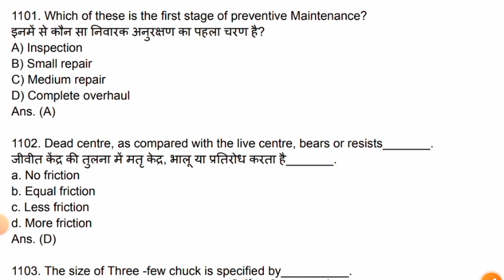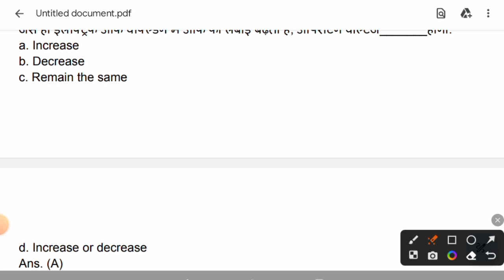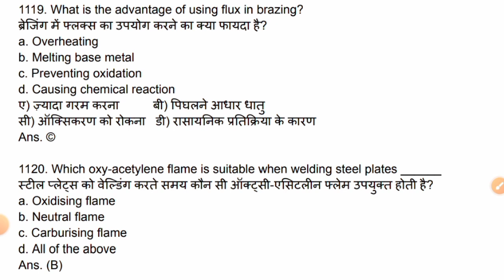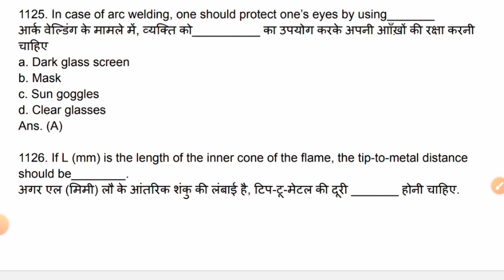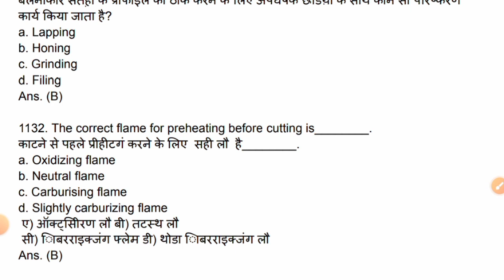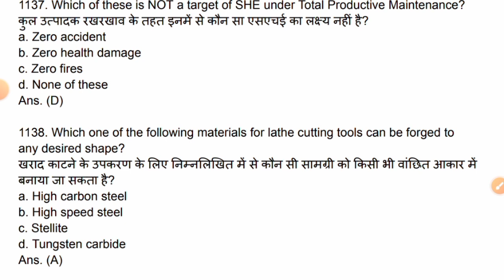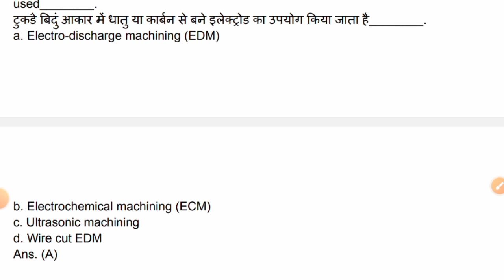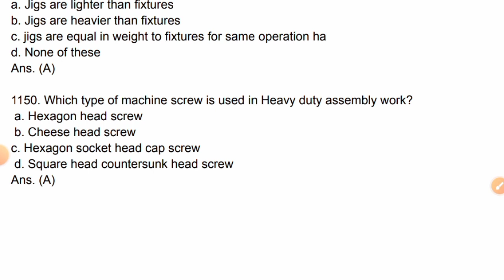DRDO Captem11||ISRO|NPCIL|ALP TECH.||RAILWAY GROUP D||iti railway drdo isro @SmartiTi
आप भी ISRO, DRDO, ALP, RAILWAY TECHNICIAN,HAL,BHEL, NPCIL, SAIL,BARK, ORDINANCE FACTORY, की तैयारी कर रहे हैं तो यह क्वेश्चन बहुत ही महत्वपूर्ण है जो की सभी टेक्निकल एक्जाम में बार-बार रिपीट होते रहते हैं।
👉सभी टेक्निकल एक्अगरजाम में जाने से पहले एक बार              क्वेश्चन की जरूर पढ़कर जाएं।

Your Question ❓

npcil previous year question paper
npcil
npcil tarapur previous year question paper
iti electrician
suvajit thakura
npcil paper analysis
npcil tarapur question paper 2023
technical helper new syllabus 2022
ncvt cbt exam paper iti 2nd year electrician
iti exam old paper
ncvt cbt exam iti 1st year electrician
iti recuitment 2022
iti jobs 2022
npcil question paper 2023
npcil fitter question paper 2023
napcil previous 2023 exam analysis
jvvnl
npcil exam analysis 2023
npcil tarapur recruitment 2023
npcil exam
reajasthan technical helper 2022
npcil tarapur today question paper
npcil fitter previous year question paper
npcil tarapur exam analysis
vk knowledge electrical
npcil previous year question paper fitter
npcil exam analysis
barc previous year question paper
npcil tarapur
npcil questions paper with detailed solutions
npcil paper 2023
npcil question paper
npcil exam analysis today
npcil official question paper 2023
npcil paper
npcil 09 september 2023 paper
npcil plant operator question paper 2023
npcil exam date 2023
npcil today question paper 2023
npcil prelims maths question
npcil today question paper
npcil tarapur preliminary exam previous year question paper
 2023
npcil advance test previous year paper
barc fitter
barc
barc recruitment 2023
npcil kakrapar exam date
npcil science question paper
ncl exam date 2023
barc previous year question paper mechanical
npcil latest update
npcil hr pyq section 1 aptitude
npcil hr pyq part 2
barc previous year question paper plant operator
barc stipendiary trainee category 1
npcil previous year paper plant operator
npcil narora previous year question paper fitter
npcil narora previous year question papers
bihar iti instructor questions paper
electrician theory 1st year
iti instructor previous year question paper
npcil kakrapar
npcil result
npcil salary
npcil rawatbhata
uppcl tg2 admit card 2023
isro
isro exam date 2023
isro admit card 2023
isro ka result kab aaega
isro 2023
isro exam
isro exam date
isro admit card
isro vssc cut off
isro vssc admit card
electrical jobs 2023
hsfc result kab aaega
isro exam date technical assistant
isro exam date technician b
vssc exam date
turning point
ursc result kb aayega
mechanical vacancy 2023
mnc jobs for freshers 2023
mnc jobs in chennai
mnc jobs in hyderabad
mnc jobs in tamil
latest mnc recruitment 2023
mechanical jobs
mnc jobs
naukari wala
off campus 2023
recruitment 2023
isro exam date telugu
isro 2023 exam date
isro exam date tamil
isro recruitment 2023 exam date
sac exam date
how to download u r c isro admit card
isro iprc recruitment
isro assistant admit card 2023
central govt jobs 2022
isro iprc recruitment 2023
isro iprc question paper
isro admit card download 2023
how to join isro
isro iprc paper
isro scientist
how to join isro after 12th
isro iprc admit card download
isro previous paper fitter
isro paper
isro vssc fitter previous paper
isro technician b fitter question paper
isro technician b fitter pape
isro vssc paper
sac fitter question paper 2023
sac fitter previous year question paper
iti trade live class
paper isro set
vssc answer key
vssc fitter question
vssc fitter question paper
isro vssc admit card 2023
isro iprc admit card 2023
isro lpsc admit card 2023
barc
barc recruitment
isro 2023 recruitment